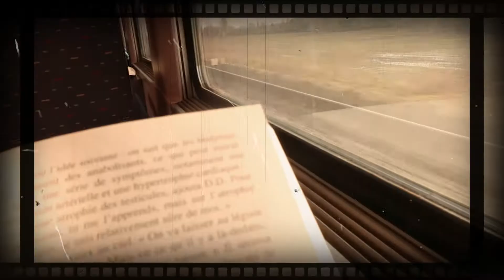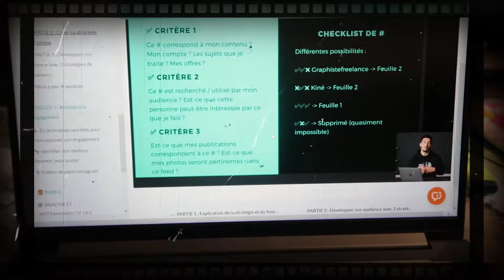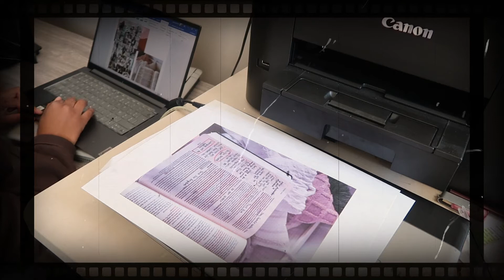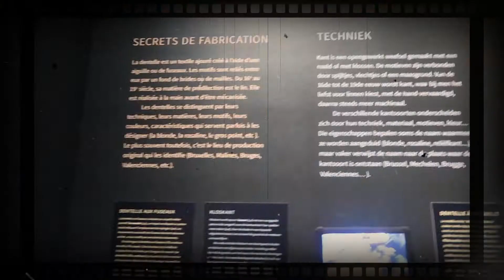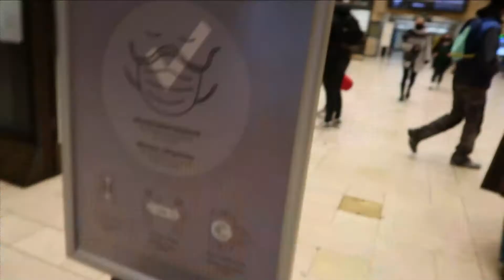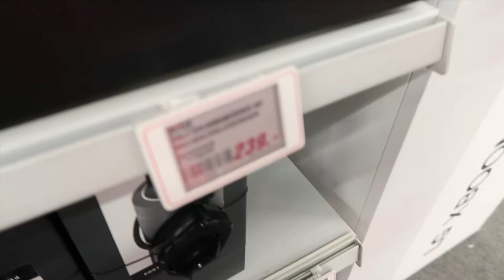WEEKLY VLOG 1: ami.e.s, vision board 2021, musée, mini haul et nourriture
Première vidéo de 2021, je vous fait rentrer dans ma vie pour une longue semaine d'après examen.

Video by amine sz from Pexels
Musiques:
-ROLE MODEL - going out; Minimal
-Sean Koch - Top of the World
*Qui suis-je?*
-Jeanne
-22 ans
-étudiante